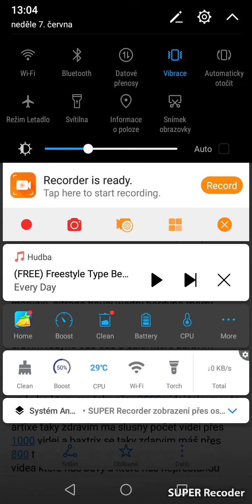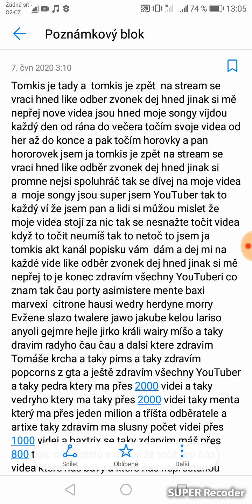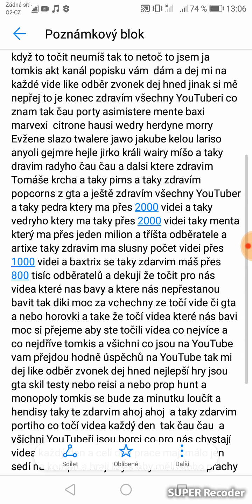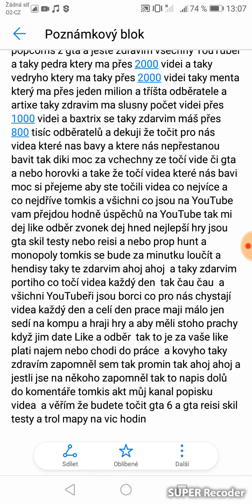Song o mňe a o YouTuberu